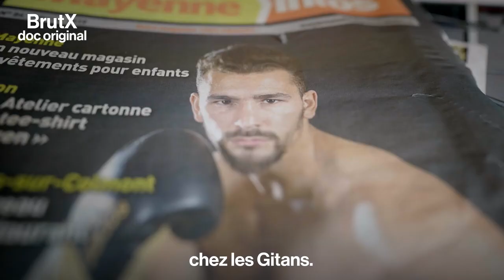GITANS & BOXE, le documentaire MARAVE !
Cyril Domanico et les équipes de SEIYA PRODUCTION vous plongent chez les Gens du voyage pour un documentaire inédit. Dans la culture gitane, la boxe c'est incontournable et ça se transmet de génération en génération. Ange, Bryan et Jordy perpétuent cette tradition. Ange, l'enfant précoce poussé par son père. Bryan, le bagarreur en quête de rédemption. Et Jordy, le professionnel accompli garant des traditions familiales. Trois destins qui s'inspirent du plus grand des boxeurs Gitans, Tyson Fury le "Gypsy King".